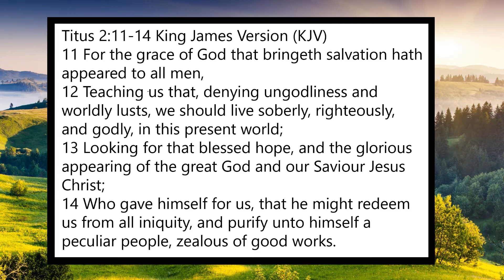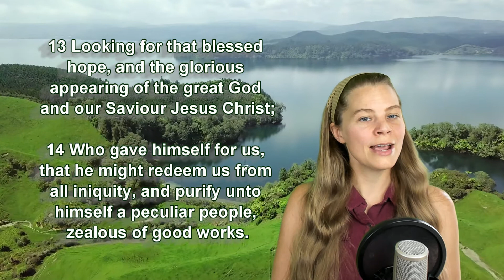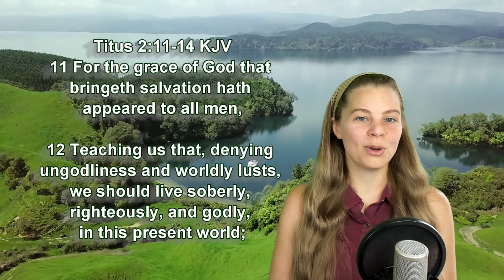Titus 2:11-14 KJV - Works - Scripture Songs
Titus 2:11-14 King James Version (KJV)
11 For the grace of God that bringeth salvation hath appeared to all men,

12 Teaching us that, denying ungodliness and worldly lusts, we should live soberly, righteously, and godly, in this present world;

13 Looking for that blessed hope, and the glorious appearing of the great God and our Saviour Jesus Christ;

14 Who gave himself for us, that he might redeem us from all iniquity, and purify unto himself a peculiar people, zealous of good works.